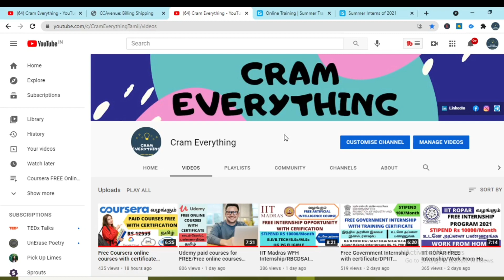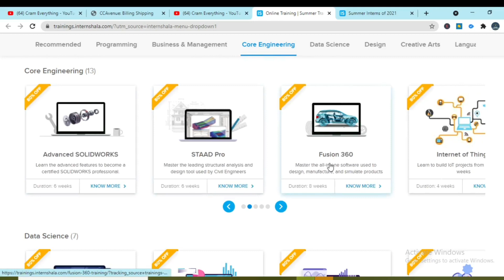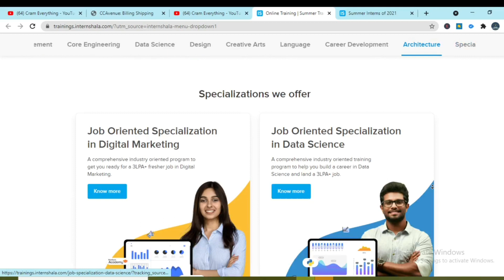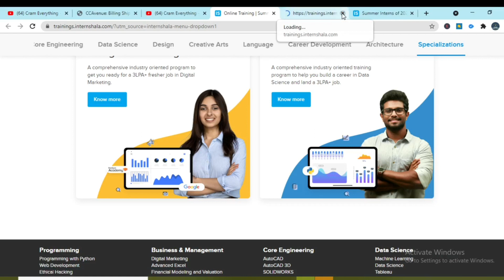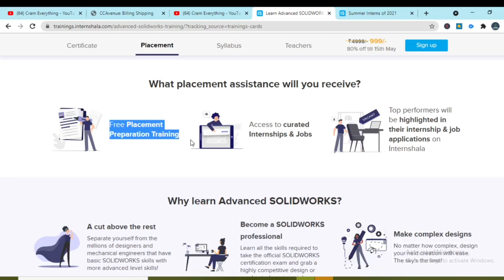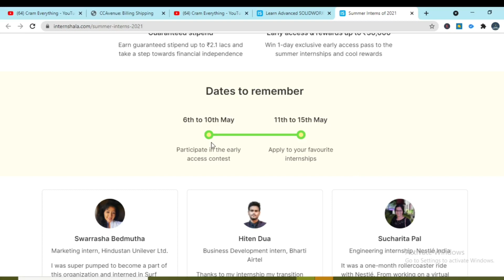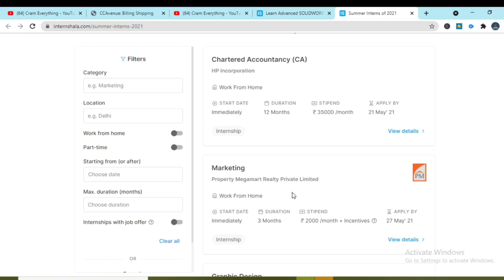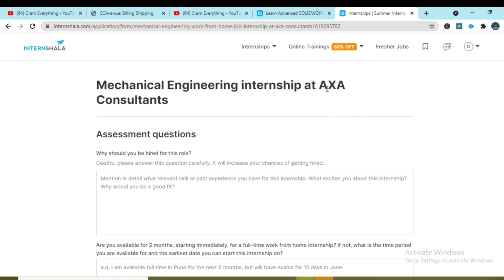Internshala FREE Internships/Internshala Training Offer/Work From Home Internship/Tamil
Internshala FREE Internships/Internshala Trainings Offer/Work From Home Internships/Internshala Certified Trainings/Cram Everything/Tamil

Internshala Trainings are useful to Students as well as Working Professionals and who wants to change their Profession.

Topics included
internshala
Internshala training certificate
internshala login
internshala Summer internships
internshala summer internships 2021
internships for students
Autocad
solidworks
Ansys
french language
Excel
Data science
matlab
Angular
wordpress
webdevelopment
Internshala FREE Internships
Internshala Training Offer
Work From Home Internships
Internshala Certified Trainings
Cram Everything
free internship
internships for college students
internship for
internship for mechanical engineering
internship for civil engineering students
internship 2021
internships in chennai
free internship with certificate online
internshala online training
internshala internship
internshala work from home
internshala certificate online
internshala Certificate